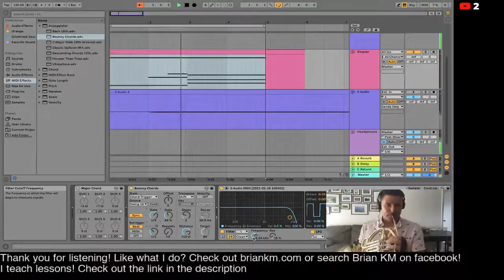BrianKM found a Vocoder (Livestream Improvisation Excerpt)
I've discovered the vocoder. Let's make sounds!

I play horn and make sounds with my computer.

I take pictures.

Learn more about me at briankm.com/

Want to be a fan?
Horn lessons? to book packs of lessons for a discount!